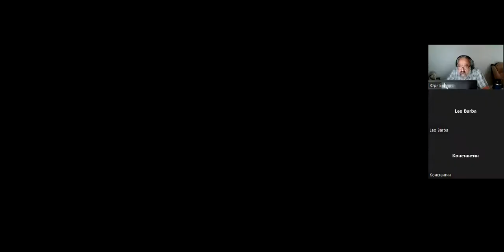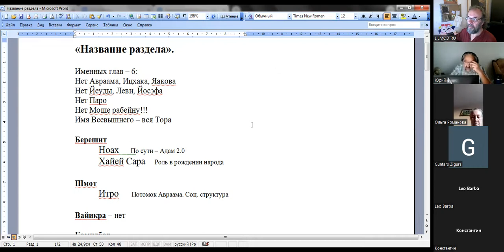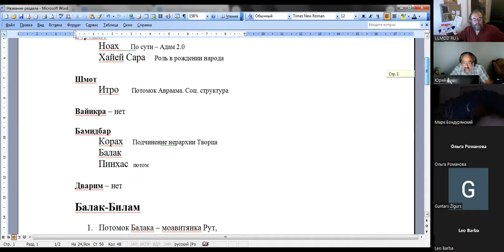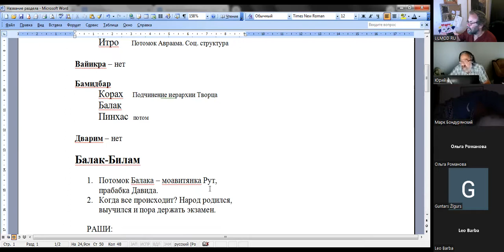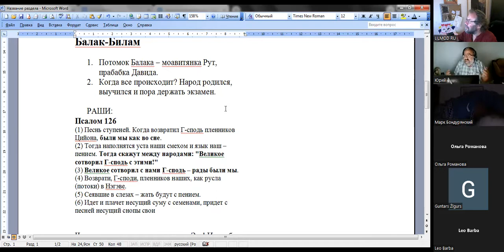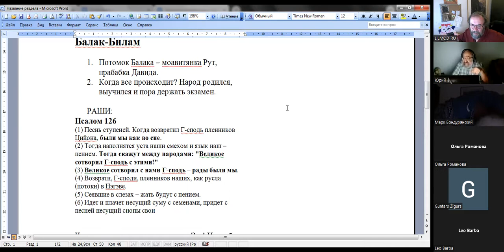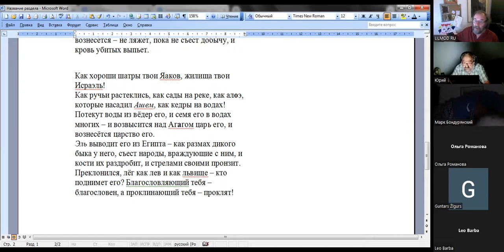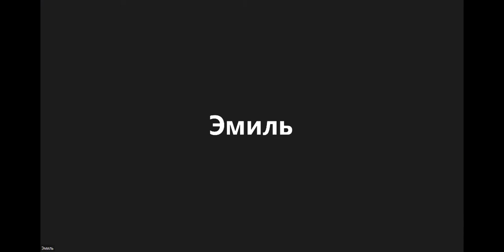70 ликов Торы, раздел БАЛАК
«Название раздела» д-р Ури Линец
«Диагноз – раздвоение личности» Натан Бар (Брусовани)